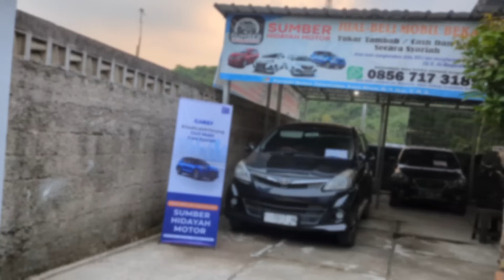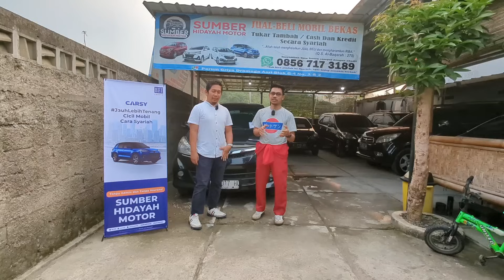SHM jual mobil bekas murah❗Buka bukaan harga modal❗Cash 30 jutaan banyak pilihan mobil berkualitas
kontak showroom:
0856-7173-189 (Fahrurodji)